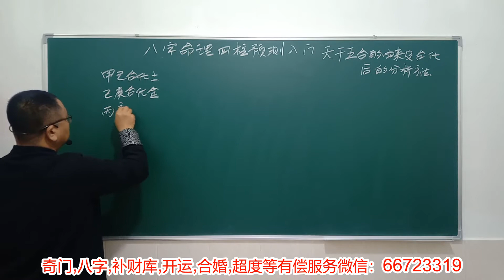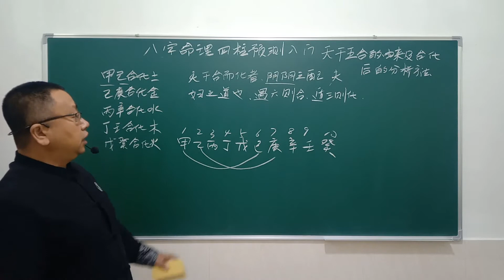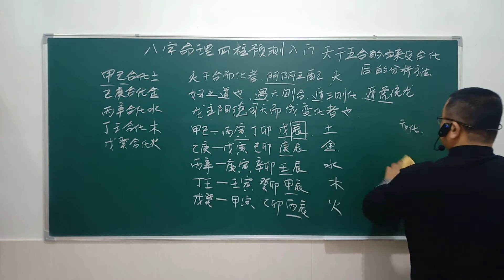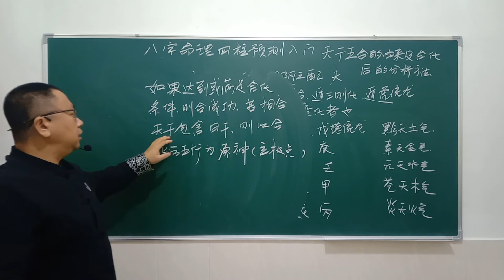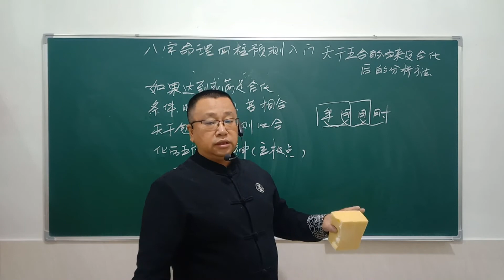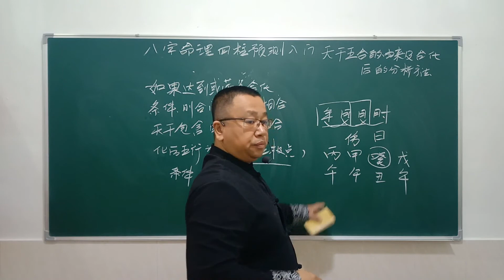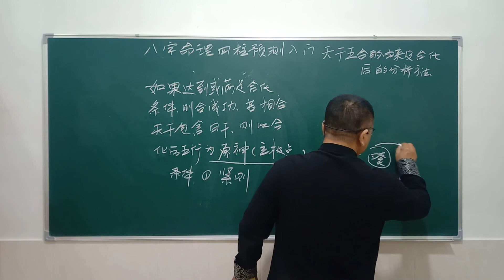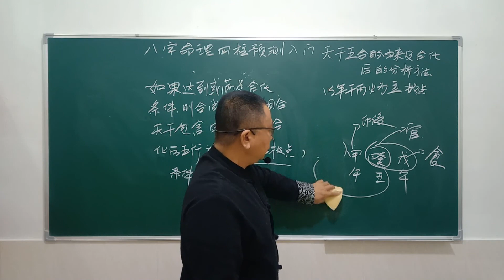八字命理四柱预测入门38课天干五合的由来合化后八字立极点的改变